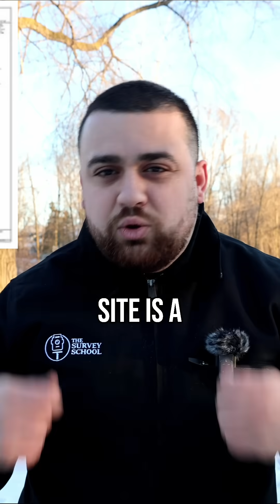Construction Surveying Layout Explained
Visit The Survey School for resources to elevate your surveying career. Join our school to access courses, premium content, and a supportive community of professionals.

👤 Meet the Surveyor:
Hi, I’m Rami Tamimi—a professional surveyor and geodetic engineer with over a decade of hands-on experience in land development. My journey in the field has taken me from marking property boundaries to capturing detailed topographies and overseeing construction layouts. My expertise extends into the geospatial world, where I’ve leveraged terrestrial laser scanning, UAS aerial mapping, and mobile mapping to capture landscapes with precision and depth. I also spent three years in automotive tech, fine-tuning sensor alignment, performance, and ground truthing for self-driving systems. Through my YouTube channel, I bring these experiences to life, sharing knowledge, exploring new technologies, and offering insights for anyone passionate about surveying and geospatial science. Join me as I delve into the industry’s latest innovations and continue to build a community of skilled professionals.